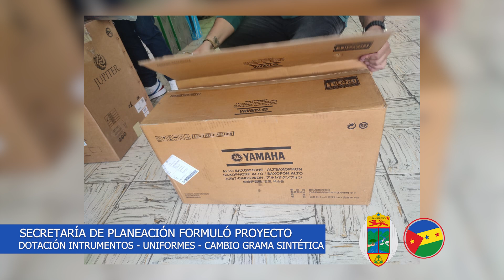NOTA FORMULACION PROYECTOS